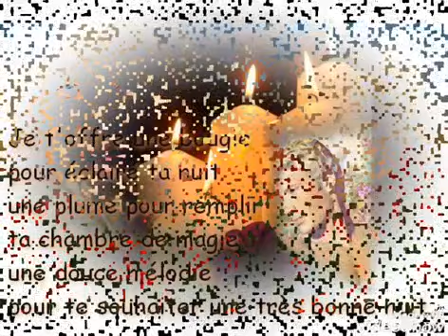Reste avec moi cette nuit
canal joel jh